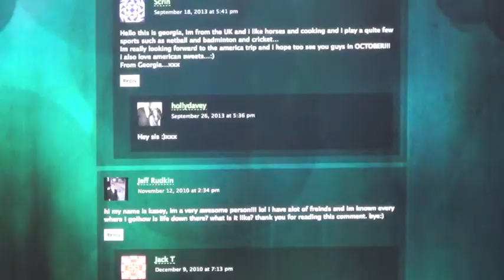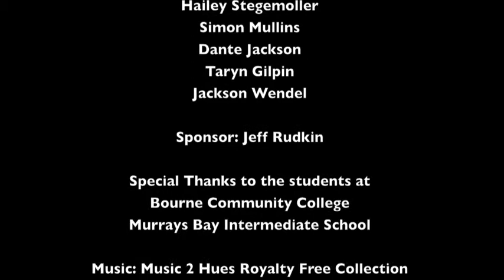B-TV: Using Technology for Collaboration and Creativity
This is a video about how students in the B-TV program at Batchelor Middle School in Bloomington, Indiana use Skype to collaborate with students from England and New Zealand, as well as video technology to produce creative student films. This is an entry in the White House Video Contest.